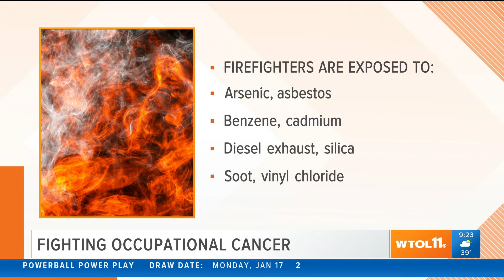Toledo firefighters raising awareness of occupational cancer | Your Day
Firefighters are more at-risk for cancer due to the nature of their jobs.